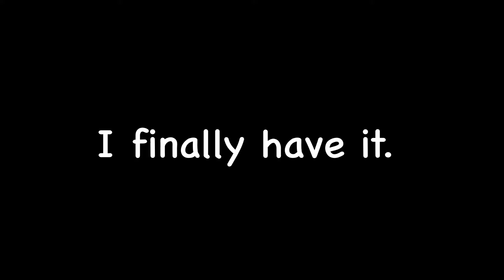MY LAST GOLD CRATE IN TDS!!!!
What will I get? Make your guesses, and see as I unbox my final gold crate.